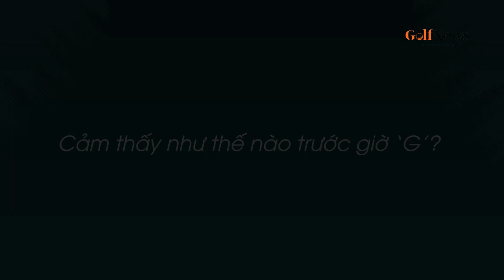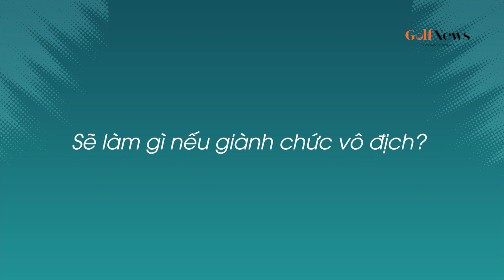Các golfer nói gì về VGA Union Cup 2021?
Trước giờ 'G', hãy cùng xem họ - những người trong cuộc, đã nói gì về nhau, về VGA Union Cup 2021.